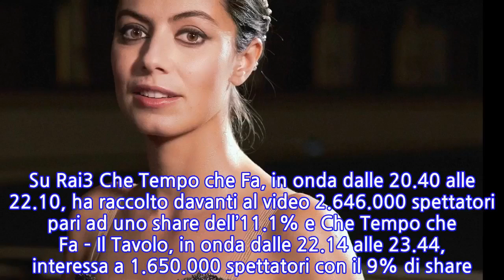“Tutti immaginavano”. Alessandra Mastronardi, c’è la conferma: per l’attrice...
“Tutti immaginavano”. Alessandra Mastronardi, c’è la conferma: per l’attrice è...
Momento d’oro per Alessandra Mastronardi, l’attrice che sta prestando il volto a una delle leggende mondiali della danza: Carla Fracci. Se n’era andata quasi nel silenzio, Carla, pochi mesi fa nella sua adorata Milano. Carla Nata il 30 agosto 1936 con il suo talento enorme ha regalato al pubblico interpretazioni memorabili. Soprattutto in ruoli romantici e drammatici come quelle di Giselle, La Sylphide, Giulietta, Swanilda, Francesca da Rimini e Medea.A portarla via era stato un tumore che l’aveva colpita da tempo e che aveva vissuto con coraggio e strettissimo riserbo. Un compito duro quello di Alessandra Mastronardi che ha dovuto lavorare non poco per vestire i panni dell’etoile. Una trama semplice eppure complessa che si basa sull’autobiografia Passo dopo passo – La mia storia , che Fracci ha pubblicato nel 2013. Il film è stato girato in piena pandemia e, per la prima volta, il Teatro alla Scala di Milano si è aperto a un set cinematografico.Una sfida anche per Alessandra Mastronardi, esplosa con la serie ‘I Cesaroni’ con Claudio Amendola, di cui i telespettatori hanno decretato la vittoria. Nella serata di ieri, domenica 5 dicembre 2021, su Rai1 Carla ha conquistato 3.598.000 spettatori pari al 17.7% di share. Su Canale 5 All Together Now – La Musica è Cambiata ha raccolto davanti al video 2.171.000 spettatori pari al 12.3% di share. Su Rai2 NCIS Los Angeles ha catturato l’attenzione di 931.000 spettatori (3.9%) e NCIS New Orleans di 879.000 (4%).Molto indietro rispetto ad Alessandra Mastronardi Oblivion su Italia 1 che ha intrattenuto 857.000 spettatori con il 4.3% di share. Su Rai3 Che Tempo che Fa, in onda dalle 20.40 alle 22.10, ha raccolto davanti al video 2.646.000 spettatori pari ad uno share dell’11.1% e Che Tempo che Fa – Il Tavolo, in onda dalle 22.14 alle 23.44, interessa a 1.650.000 spettatori con il 9% di share. Su Rete4 Controcorrente è stato visto da 697.000 spettatori con il 3.9% di share.Su La7 Atlantide ha segnato il 2.7% con 447.000 spettatori. Su Tv8 MasterChef Italia è la scelta di 546.000 spettatori (3.3%) mentre sul Nove I Corti di Aldo, Giovanni e Giacomo segna il 2.7% con 502.000 spettatori. Su La5 Il Miracolo di Natale di Maggie si porta al 2% con 459.000 spettatori. Insomma, per Alessandra Mastronardi la prima è già stata un successo.
INFORMATION
• Source: caffeinamagazine